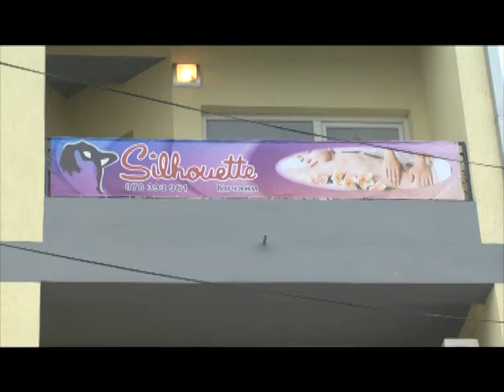Vo Kocani otvoren salon za ubavina "Siluete"